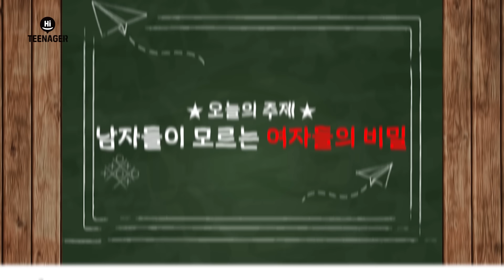남자들이 절대 알 수 없는 여자들만의 비밀│우리들의 이야기 [ENG CC]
상임이 100만 공약 꼭 이뤄졌으면 좋겠다~!!
(개인적으로 나한테만 보여달라고 했는데
나한테도 안 보여줌.. 완전 궁금쓰..)

▶ 출연진
윤준식 (20) @yunjunsik0
신상임 (19) @ssi._.c
김윤 (19) @glbyoon2k 유튜브 : 존잘래퍼 Yoon2K
김예원 (16) @_pstco

▶ 촬영 출연 신청하기!

⊙ [ 바쁜 일상이 힐링타임으로 변하는 마법 ] 비행시간(airplane time)

▶ 플레이타운에 대한 문의